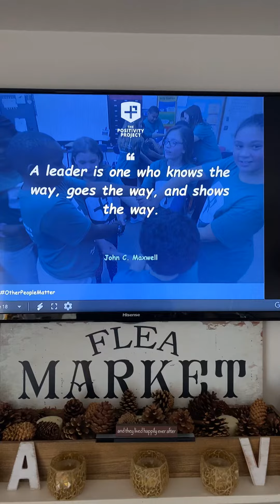P2: Leadership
Day 4 of Leadership week!